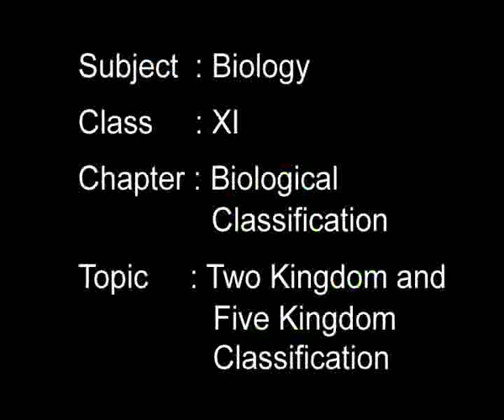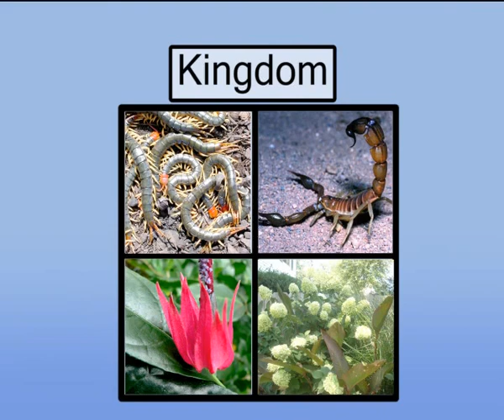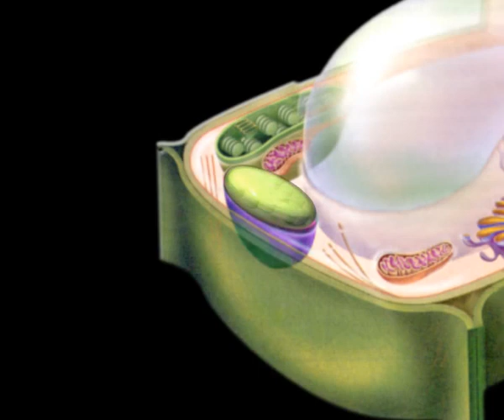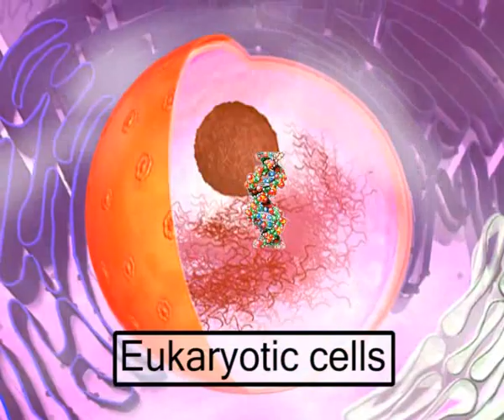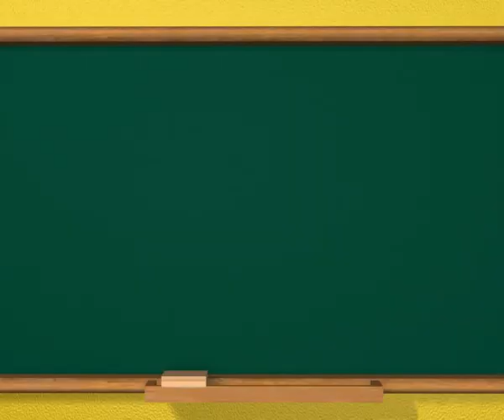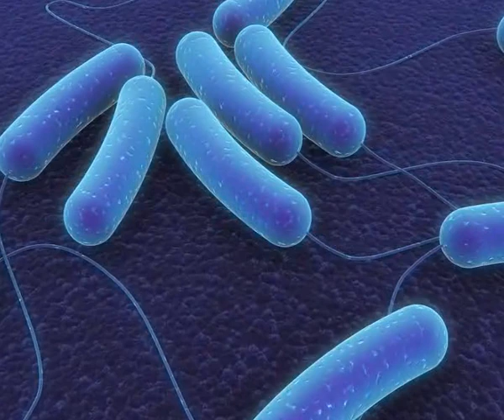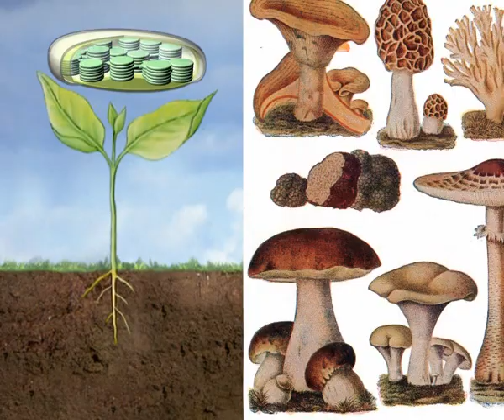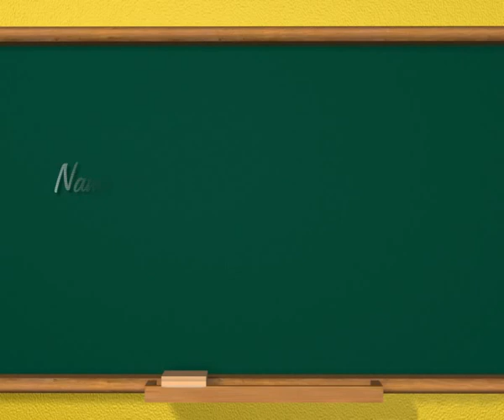Biology c11 j 58 Biological Classification Two kingdom and five kingdom classification 1